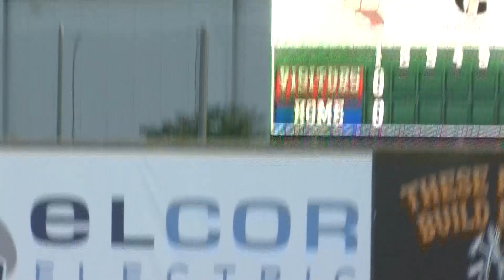Sacred Heart Prep vs Christopher Baseball 5.26.22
ADRIAN SORIANO HERE AT EXCITE BALLPARK IN SAN JOSE FOR THE CCS DIVISION 5 FINAL BETWEEN CHRISTOPHER AND SACRED HEART PREP

THE COUGARS GET ON THE BOARD IN THE SECOND...WILL ANDERSON HITS ONE HIGH AND DEEP TO RIGHT CENTER...IT'S OFF THE BASE OF THE WALL AS MATEO ALCANTAR, ERIC CANTU, AND ALEX GONZALEZ ALL COME IN TO SCORE...3-0 CHRISTOPHER AFTER 2.

TWO ON FOR THE COUGARS IN THE FOURTH AND IT'S MY MAN WILL ANDERSON DOING THE DAMAGE ONCE AGAIN WITH ANOTHER DEEP DRIVE...THIS TIME IT'S OFF THE RIGHT FIELD WALL AS CANTU AND GONZALEZ SCORE...5-0 CHRISTOPHER COUGARS

CHRISTOPHER GETS ANOTHER RUN HERE AS THE PITCH GETS AWAY...THAT ALLOWS WILL ANDERSON TO CROSS THE PLATE...6-0 COUGARS

THEN MATT ANDERSON ADDS ON TO THE LEAD WITH A GROUNDER UP THE MIDDLE FOR A BASE HIT...AIDEN SIMEON AND RICKY WILKERSON SCORE...8-0 CHRISTOPHER

THE GATORS LOOKING TO CHIP AWAY AT THE LEAD IN THE BOTTOM HALF BUT CHECK OUT ALEX GONZALEZ LAYING OUT TO MAKE A NICE CATCH IN LEFT...STILL 8-0 COUGARS AFTER 4.

SHP GETS ONE BACK IN THE SEVENTH...LUKE RENERT LINES ONE OFF THE FIRST BASEMAN'S GLOVE AND INTO RIGHT FIELD AS ZACH FREIRE SCORES

CHRISTOPHER ONE OUT AWAY FROM A CCS TITLE AND ERIC CANTU TOSSES TO AIDEN SIMEON FOR THE FINAL OUT AS THE CHRISTOPHER COUGARS WIN THE CCS DIVISION 5 TITLE AND PUNCH THEIR TICKET INTO THE NORCAL PLAYOFFS NEXT WEEK...8-1 WAS THE FINAL